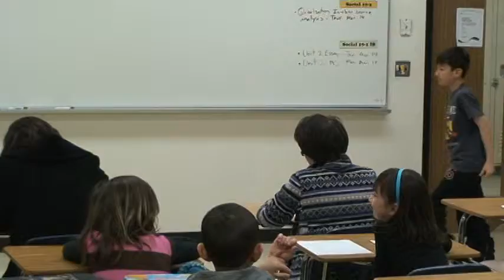Julian presents 画蛇添足 (huà shé tiān zú) at Chinese school speech contest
Julian performs his speech contest selections, 画蛇添足 (huà shé tiān zú), plus two poems, 静夜思 (jìng yè sī) and 春晓 (chūn xiǎo), at his weekend Chinese school. (2013/03/17)
Here is Julian's final version at home - it's much more expressive.